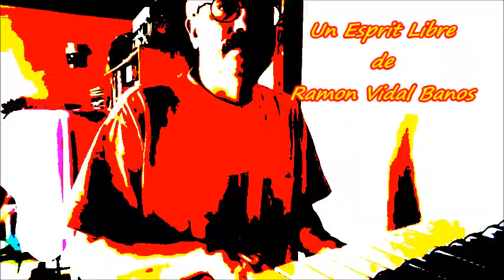Un esrprit libre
Compositeur, interprète